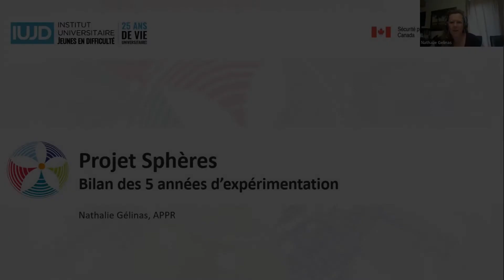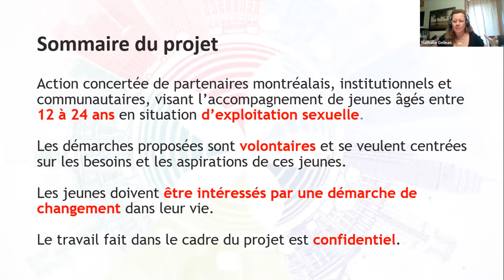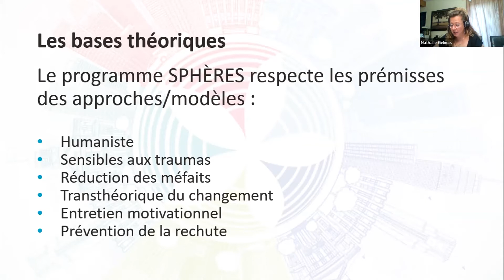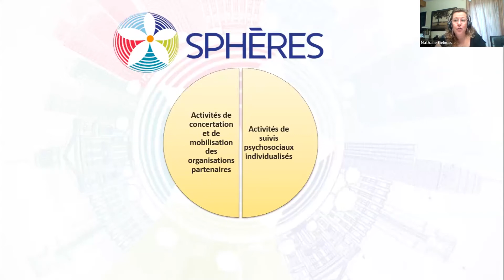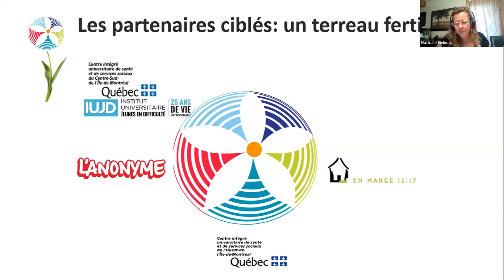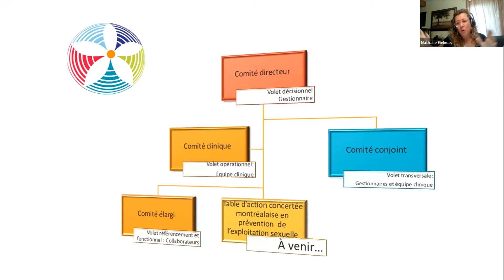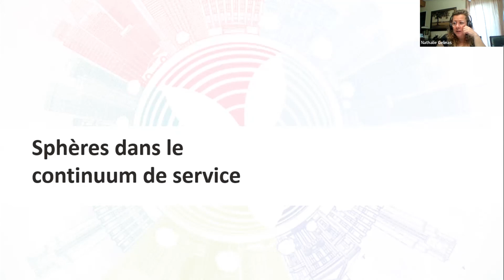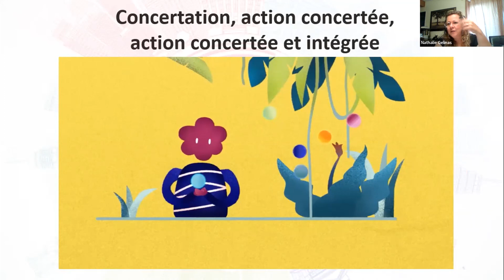Projet Sphères - Bilan des 5 années d’expérimentation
par Nathalie Gélinas

Présentation dans le cadre de l'Activité clinico-scientifique sur l'exploitation des mineurs

IUJD | 16 juin 2022